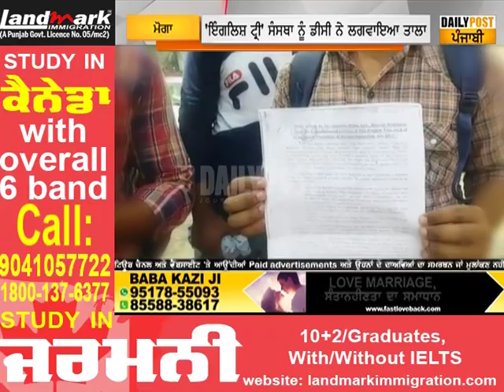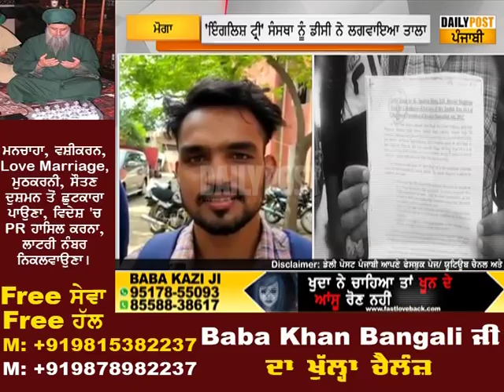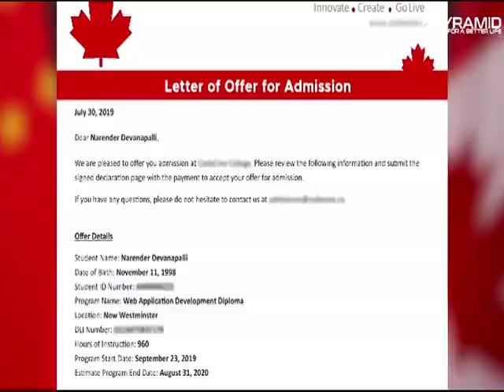ਕੈਨੇਡਾ ਜਾਣ ਲਈ ਦਿੱਤੇ ਫ਼ਰਜ਼ੀ ਆਫ਼ਰ ਲੈਟਰ ਤੇ GIC ਸਲਿਪਾਂ, ਨੌਜਵਾਨਾਂ 'ਤੇ 5-5 ਸਾਲ ਦਾ ਬੈਨ ਤੇ ਹੁਣ...